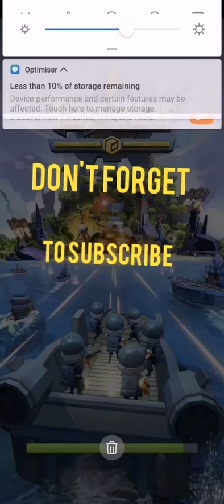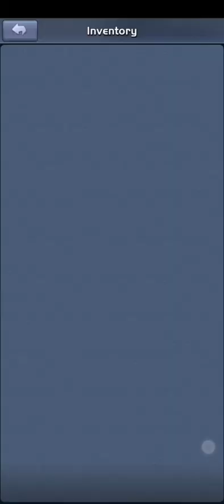Top War Battle:How to fast training troops